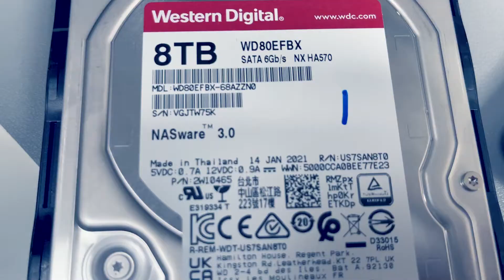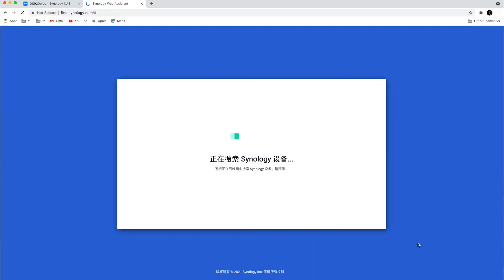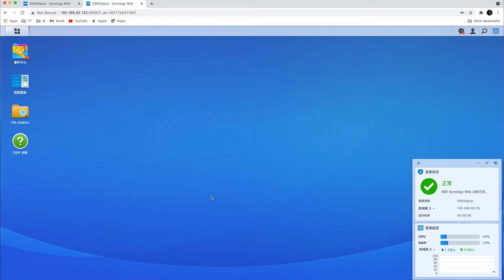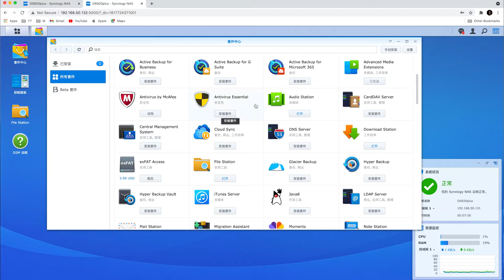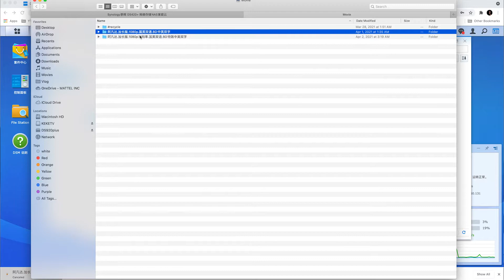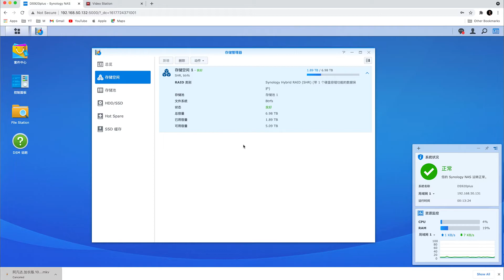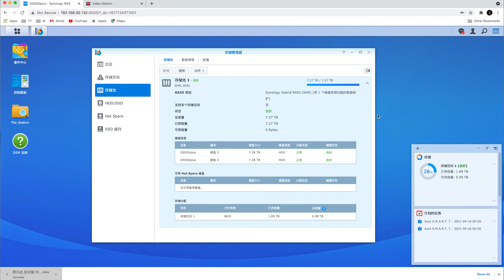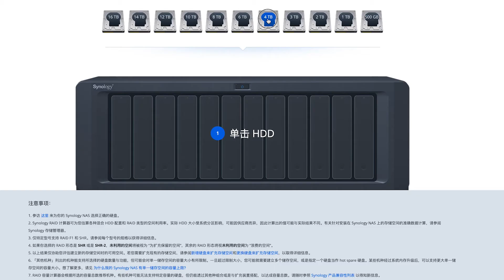群晖 Synology DS920+ 开箱安装｜4 盘位只装 2 块硬盘可行吗？家庭云 NAS 实测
Synology群晖DS920+开箱安装 4盘位的机器买2个硬盘可以吗 网络存储NAS家庭云 群晖NAS 开箱体验+新手指南，以及Raid容量计算器的使用方法

Synology DS920+ 是一款非常热门的 4 盘位 NAS 机型，不仅适合家庭云，也能满足小型工作室的存储需求。
本期视频带你 开箱安装 DS920+，并解答常见问题：4 个硬盘位的 NAS 是否可以只装 2 块硬盘来使用？

📌 你将看到：

DS920+ 开箱细节 & 外观展示
硬盘安装过程（2 盘起步 vs. 4 盘满配）
家庭 NAS 部署与使用场景
私有云存储的优势和注意事项

无论你是准备入手群晖 NAS，还是在考虑如何合理配置硬盘，这个视频都能给你实用参考。
欢迎留言分享你的 DS920+ 配置方案 👇

🔧 适合人群：NAS 新手玩家、家庭云存储爱好者、小型工作室用户。